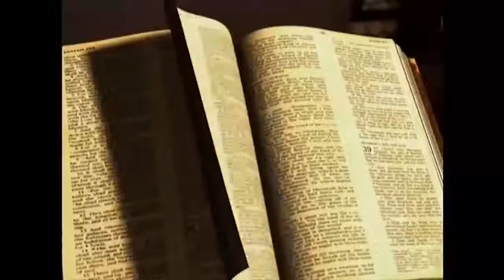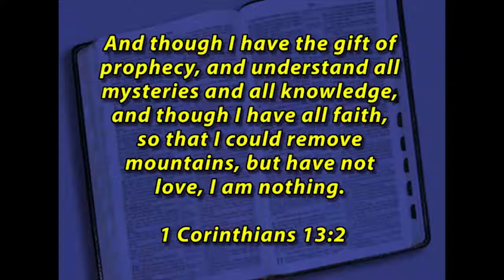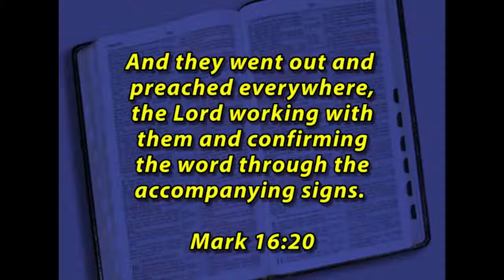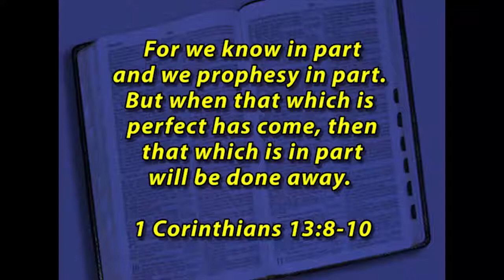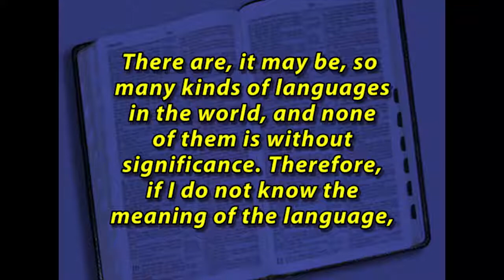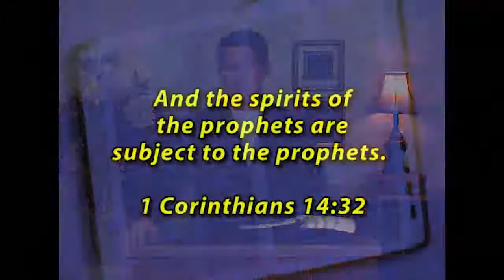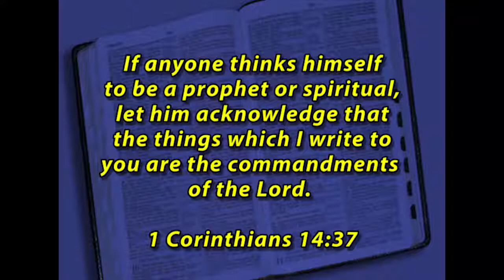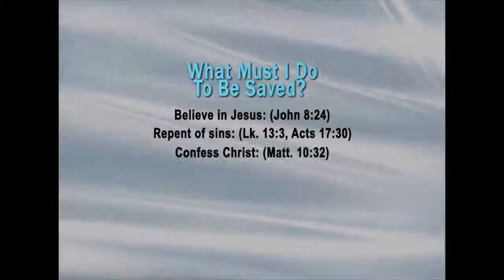1Corinthians#13-14 God's Teaching About Miracles-NTBooks-The Gospel of Christ-NTBooks47